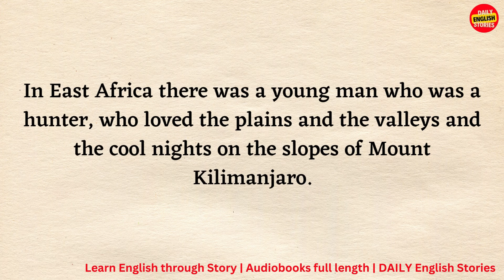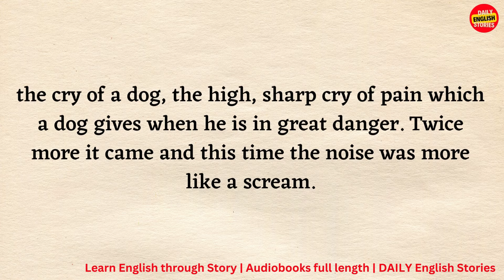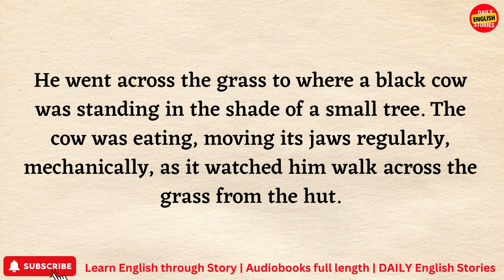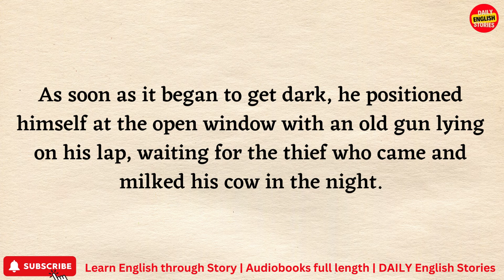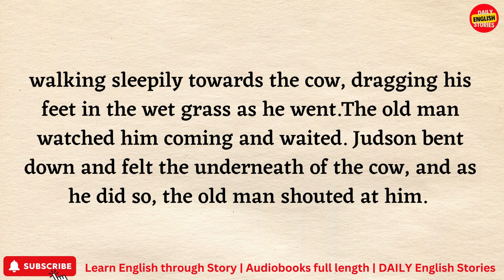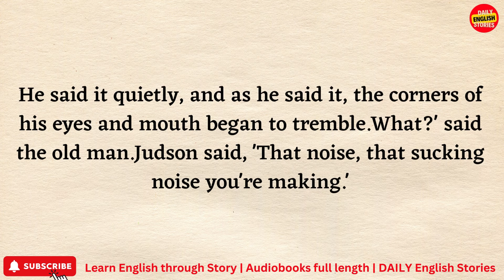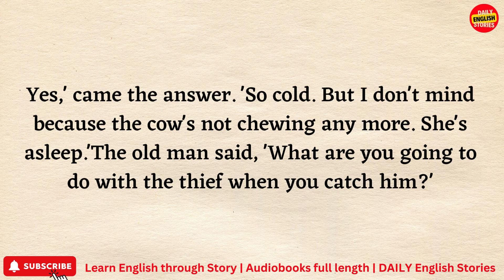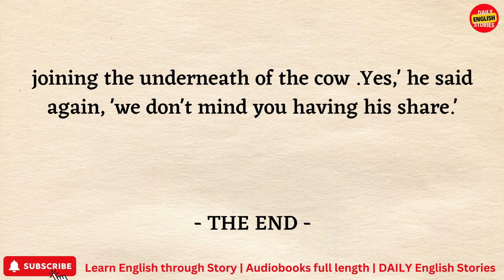Learn English through Story | Bedtime long story reading with words | Podcast English story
An African Story | Learn English through Story | Audiobooks full length for graded readers

On the third night, the old man went to watch. As soon as it began to get dark, he positioned himself at the open window with an old gun lying on his lap, waiting for the thief who came and milked his cow in the night. At first it was dark and he could not even see the cow, but soon a three-quarter moon came over the hills and it became light, almost as if it were daytime. But it was bitterly cold because the Highlands are two thousand meters up, and the old man pulled his brown blanket closer around his shoulders. He could see the cow well now, just as well as in daylight, and the little tree threw a shadow across the grass, since the moon was behind it.